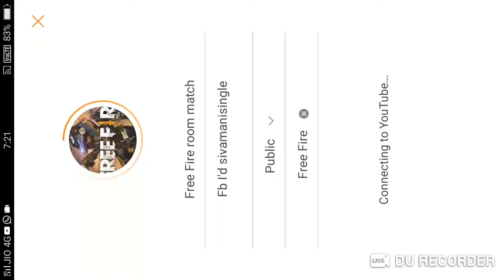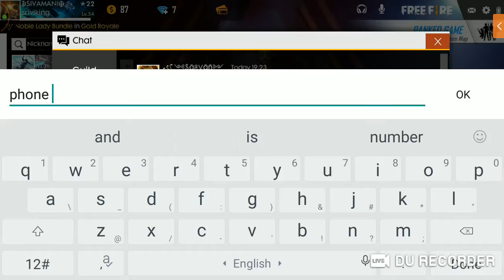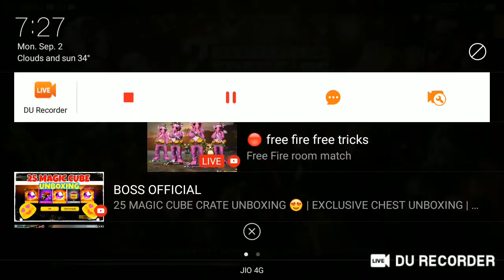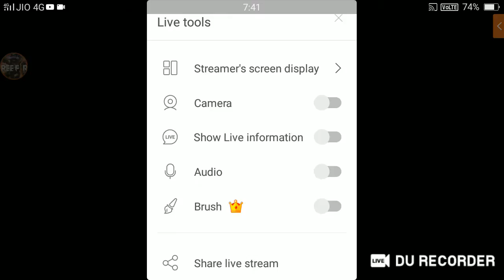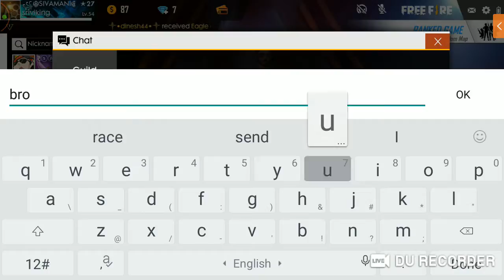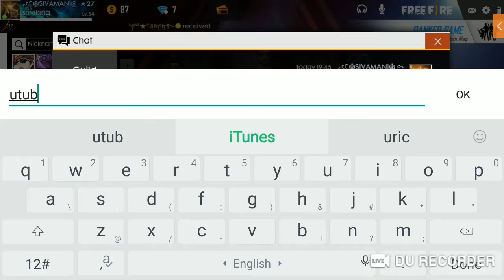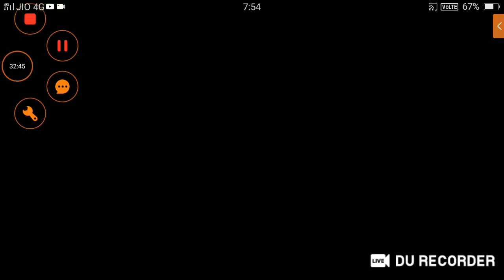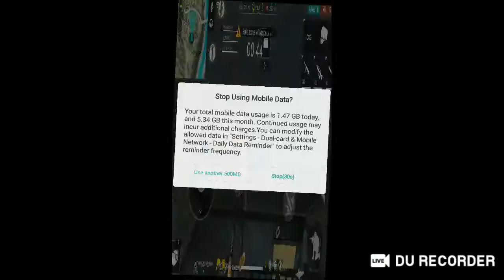Free Fire room match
Fb I'd sivamanisingle